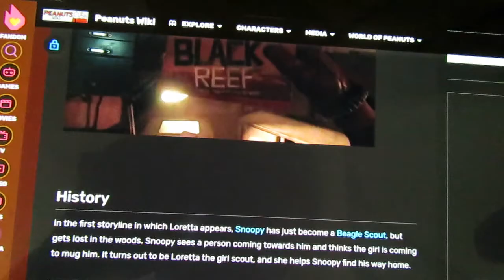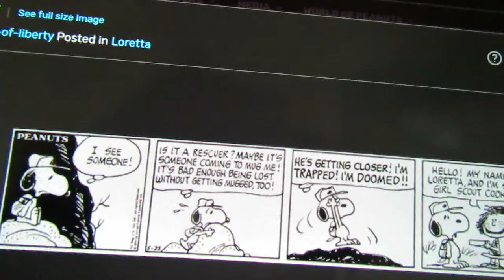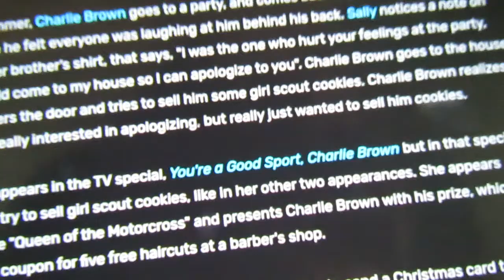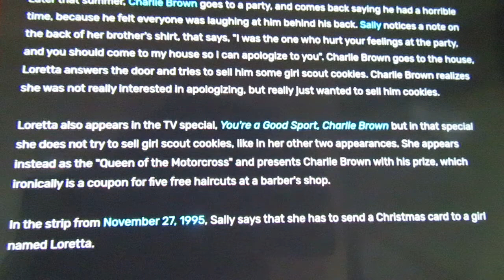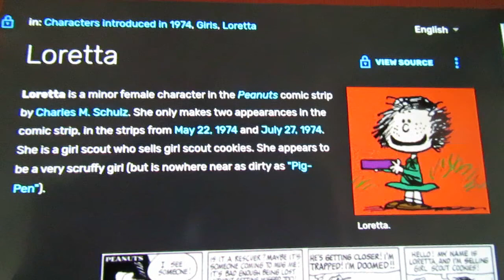Snoopy's Town Tale - A Note on Loretta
It's time for everyone to learn a bit about the most recent add to their towns.

"What's your favorite Girl Scout cookie?"